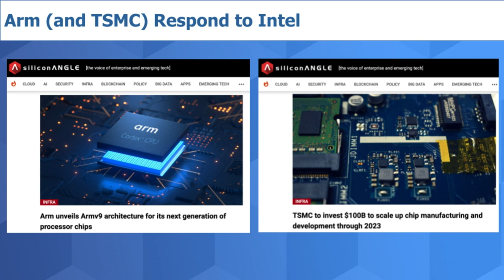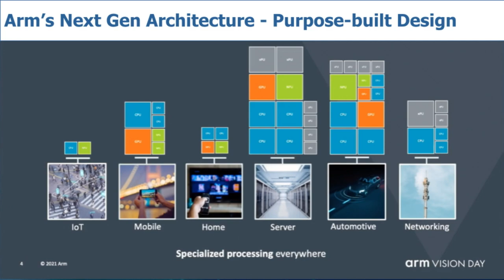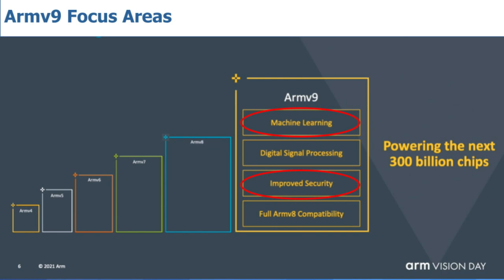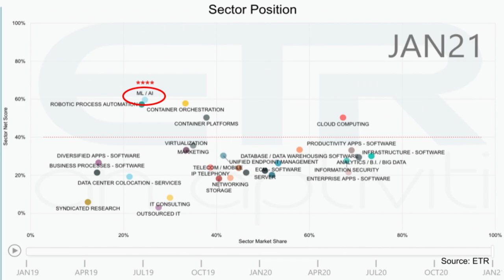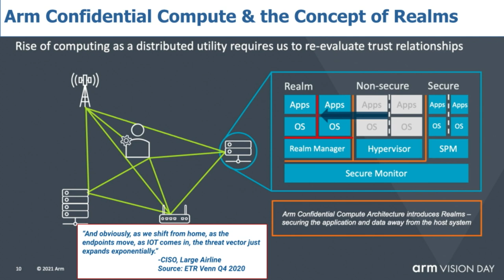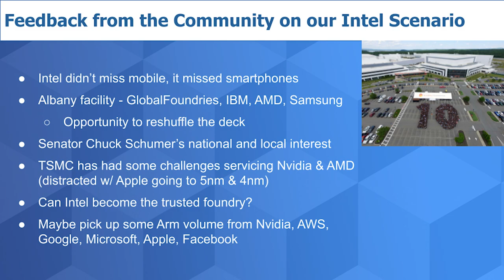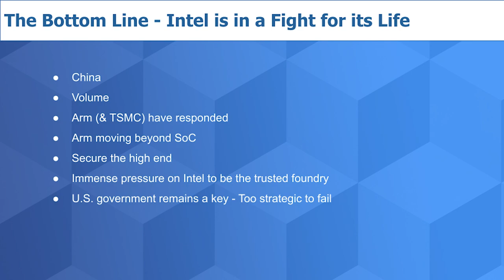Breaking Analysis: Arm Lays Down the Gauntlet at Intel's Feet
Exactly one week after Pat Gelsinger’s announcement of his plans to reinvent Intel, Arm announced version 9 of its architecture and laid out its vision for the next decade. We believe this vision is very strong as it combines an end-to-end capability, from edge to cloud to the datacenter to the home and everything in between. Arm’s aspirations are ambitious and powerful leveraging its business model, ecosystem and software compatibility with previous generations.